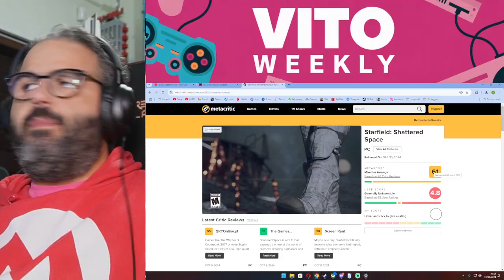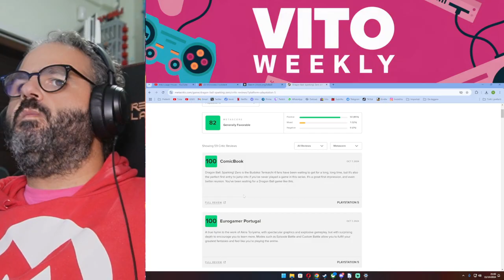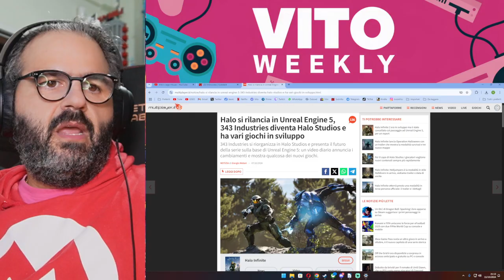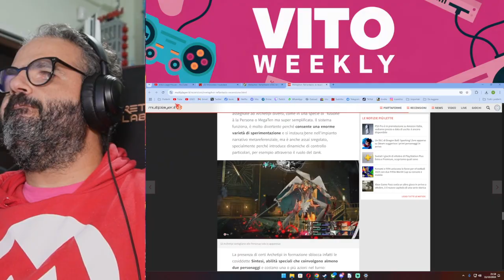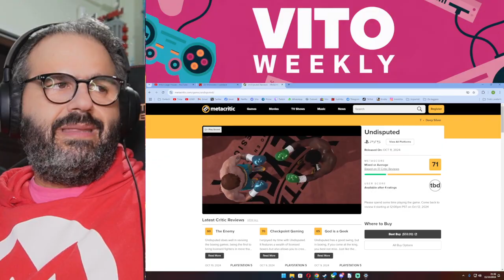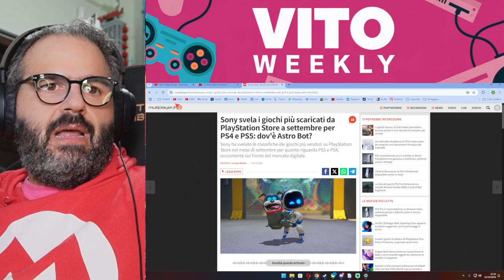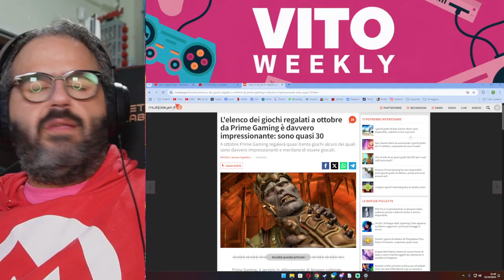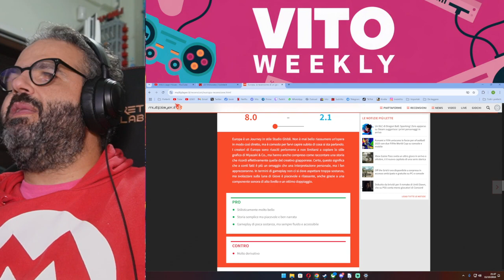Vito Weekly del 11/10/24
Dragon Ball: Sparking! Zero metacritic

Halo si rilancia in Unreal Engine 5, 343 Industries diventa Halo Studios e ha vari giochi in sviluppo

Un seguito di Alien: Isolation è stato annunciato ufficialmente dal Direttore creativo originale

Sony svela i giochi più scaricati da PlayStation Store a settembre per PS4 e PS5: dov'è Astro Bot?
Nintendo annuncia una fase di test per Switch Online: è in arrivo una nuova funzione speciale

L'elenco dei giochi regalati a ottobre da Prime Gaming è davvero impressionante: sono quasi 30